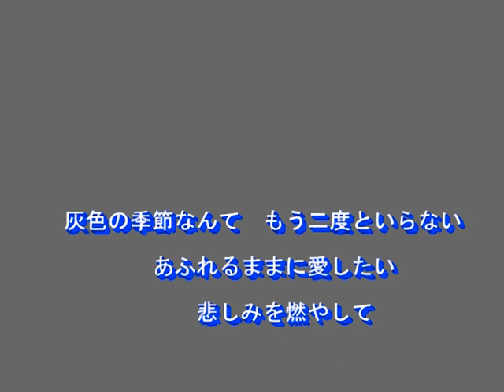灰色の季節（加藤登紀子）～MURO ON STAGE（邦楽）～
１９８０　歌：加藤登紀子
作詞、作曲：加藤登紀子